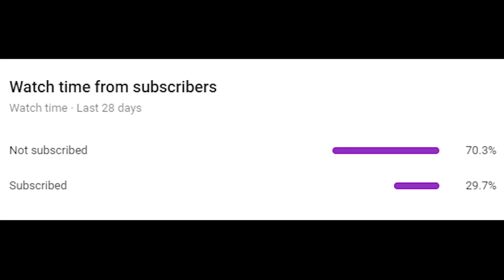I caught this streamer SECRETLY living in my mincraft base LIVE...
►i caught this streamer SECRETLY living in my mincraft base...